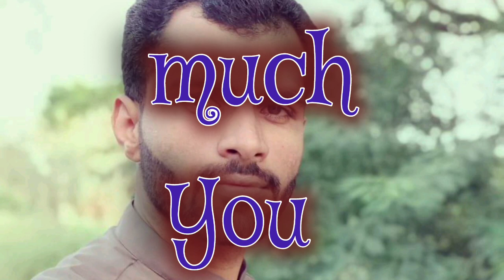👉I Lov You I Lov You I Lov You || Fazza Poems || Hamdan Fazza wife Poems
group fazza,
fazza house,
fazza horse,
fazza honda,
fazza helicopter,
hamdan fazza,
instagram fazza,
fazza iphone,
fazza japan,
fazza juice,
fazza private jet,
joy fazza,
jinn fazza,
jeque fazza,
amor oculto jinn fazza,
fazza kids,
fazza king of dubai,
fazza kindness,
fazza khabib,
faza king,
fajar koutuk,
faja kongo,
fazza ki kitni wife hai,
king fazza,
khwaja fazza,
fazza lion,
fazza lifestyle 2023,
fazza london,
fazza life story,
fazza love,
fazza latest,
little fazza,
fazza mother,
fazza marriage,
fazza mom,
fazza mobile,
fazza mecca,
fazza music,
fazza money,
fazza mobile video,
fazza malayalam,
fazza movie,
m faizan batting,
m faizar,
m faizan show,
m faizal,
fazza riyal,
fazza reaction,
surah fazza,
fazza team,
fazza umrah,
fazza uzbekistan,
uae fazza,
unique fazza,
faz valkyrie,
fazza videos,
faz vantage,
fazza vlog,
fazza video call,
faz vlogs,
fas vs alianza,
faz valk,
sheikh muhammad bin rashid al maktou POm family,
sheikh muhammad bin rashid